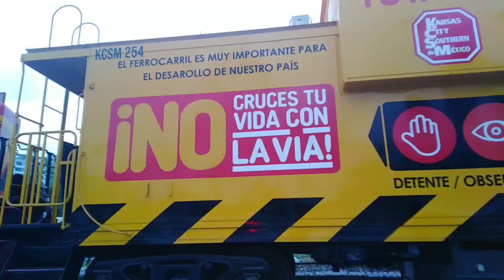Servicios de patio en la M KCSM